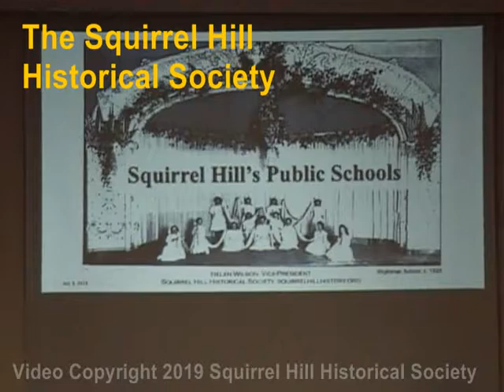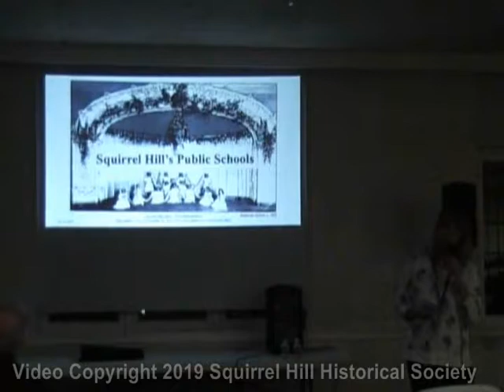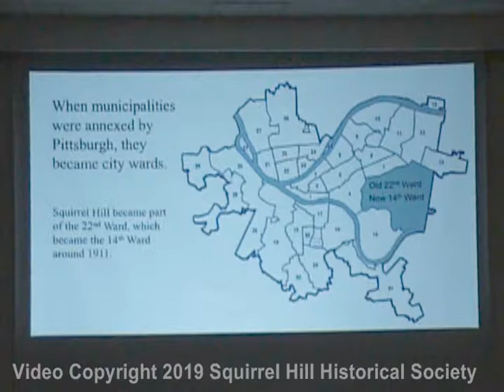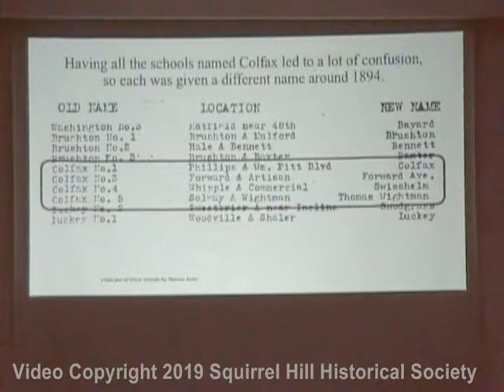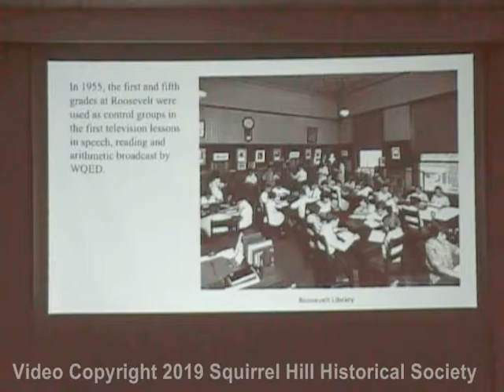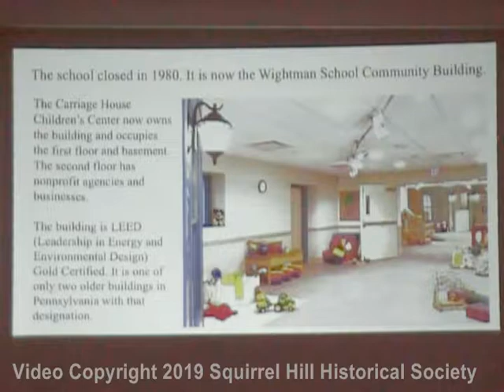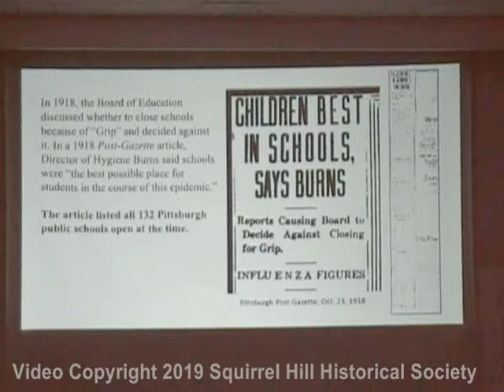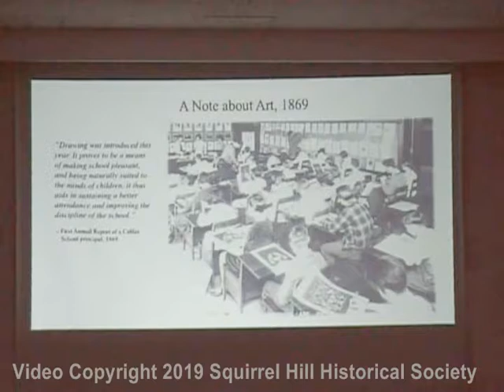2019-01-08 - Helen Wilson - Squirrel Hill's Public Schools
On January 8, 2019, Helen Wilson, Co-Vice President of the Squirrel Hill Historical Society, presented "The History of Squirrel Hill's Public Schools."  The presentation begins at about 02:12.